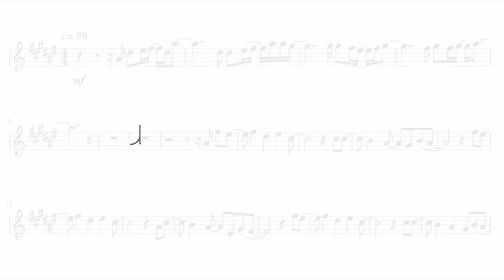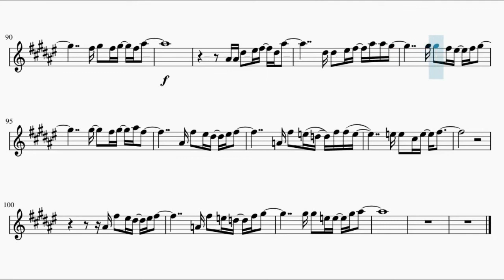Given the Movie – Yoru ga Akeru (Tenor Saxophone)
This is the sheet music for Given movie’s OST  Yoru ga Akeru, song by Mafuyu. Based on JW's piano arrangement.

Song lyrics:

Nemurenakute mo yoru wa akeru
Sore o boku wa nagamete iru

Kawaribae no nai shiroi kabe ni
Asahi wa sasu tokei mo susumu
Kimi to ikita ano kisetsu kara
Ippo zutsu boku dake ga tōzakaru yōna

Kono mama yoru no naka o tadayotte
Itai na

Kawatte ku koto owatte ku koto
Hajimatte ku koto
Kimi ga inakute mo ikite yukeru
Sore ga boku wa nē kanashī
Hora mōsugu yoru ga akeru
Yoru ga akeru

Haru ni saite aki ni kareru
Soredemo nandodemo mata mewodasu to
[Pre-Chorus]
Kore made janaku korekarada yotte
Wakatteru

Nemurenakutе mo yoru wa akeru
Tsunaida te mo yagate hanarеru
Tohō ni kurete naki wameite mo
Yagate naki yamu
Kimi ga inakute mo ikite yukerukedo
Aisa renakute mo kiminiaitai
Yoru ga akeru

Mada dare mo kanau ka wakaranu negai o
Hito wa kibō to yobu

Kimi ga inakute mo yoru wa akeru
Hanareta te mo yagate mata tsunagu
Nagai yorunohate ni hito wa hikari o shiru
Dakara kowakute mo ikite ikeru
Hi ga noboreba mata aruki dasu
Dakara daijōbu

Hora mōsugu hora sugu soko
Yoru ga akeru